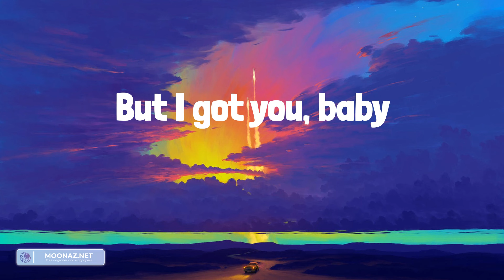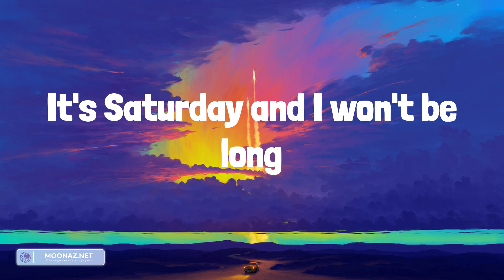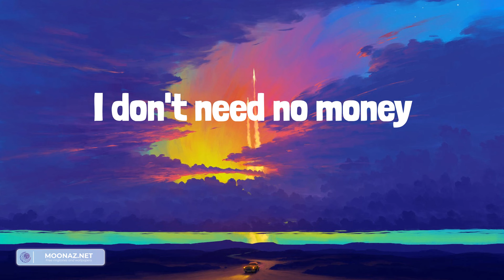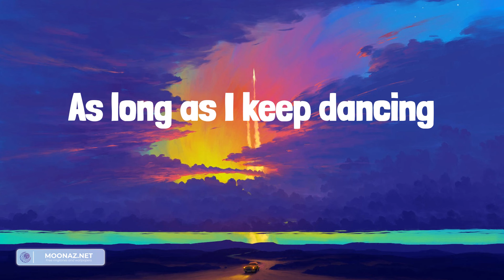Sia - Cheap Thrills (Lyrics)